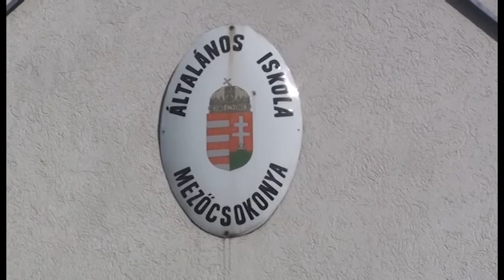Mezőcsokonya, a mi táborunk